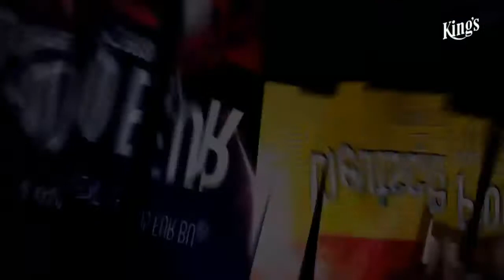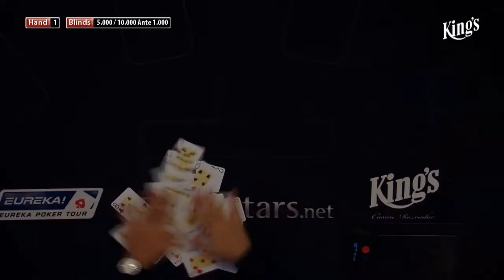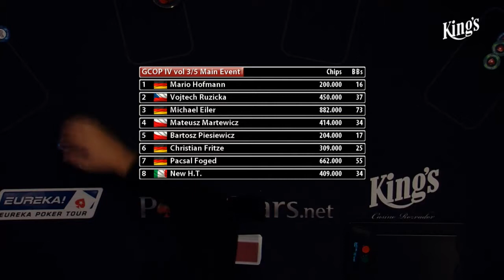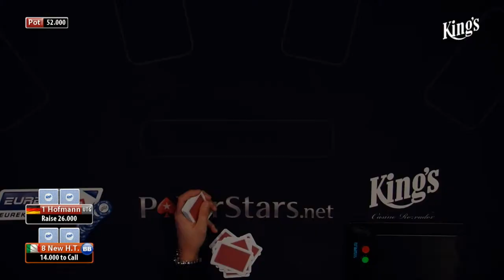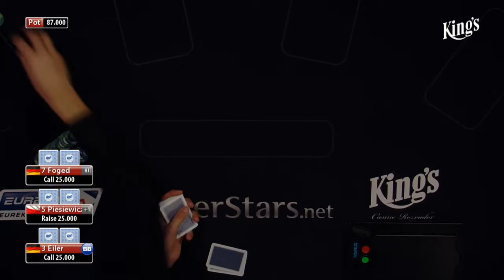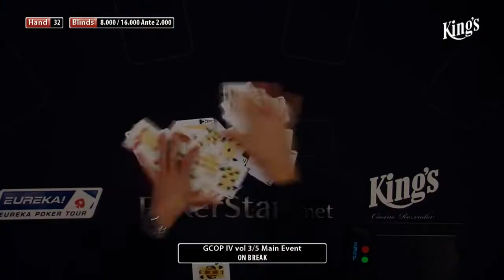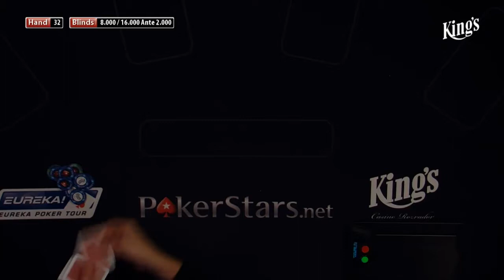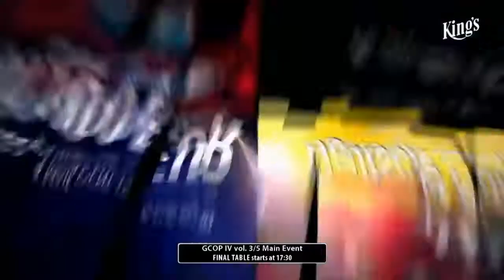GCOP IV vol 3/5 Main Event Final Day CZ // srpen 2014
This tournament was produced on location at the King's Casino in Rozvadov (Czech Republic). Produced by kingspokernews.com 2014.